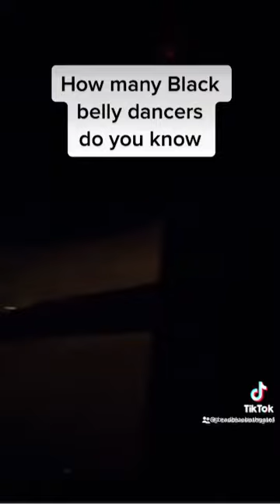Black Belly Dancer